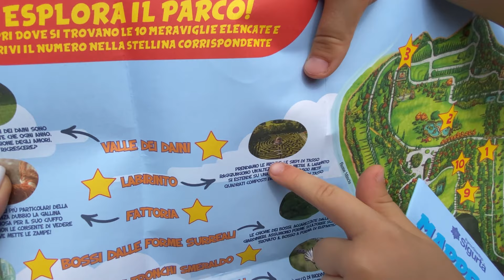ABBIAMO PERSO VANESSA NEL LABIRINTO! *AIUTO*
Nel video di oggi abbiamo perso vanessa nel labirinto! aiuto! come in GIORNATA DI SCHERZI! LA VENDETTA DI MAMMA ELENA! cuoricini oggi erika e vanessa vi porta con loro al Parco Giardino Sigurtà e papà alexandru ha noleggiato una macchina da golf per andare a vedere il labirinto! appena sono entrati erika vanessa e i suori amici hanno cominciato a correre e non sapevano dove andare come in ERIKA VA DALLA PARRUCCHIERA PAZZA A TAGLIARSI I CAPELLI! CAMBIA LOOK! erika ha trovato la strada giusta ma vanessa si è persa e tutti hanno cominciato a cercarla! piange! mamma elena era spaventata e molto preoccupata ma papà alexandru ha trovato vanessa poi lui si è perso e non aveva acqua da bere! erika e vanessa hanno salvato papà alexandru come in ERIKA E VANESSA GUIDANO LA MACCHINA DI PAPÀ E FANNO UN INCIDENTE! e sono usciti dopo 3 ore dal labirinto! Guardate questo video per scoprire cosa ci è successo... di tutto!
Cuoricini potete guardare anche i video precedenti:
MAMMA ELENA SI SENTE MALE E VOMITA DOPO SCHERZO DI ERIKA E VANESSA! 24 ORE IN BAGNO CHALLENGE! ERIKA E VANESSA HANNO PRESO I PIDOCCHI STANNO MALE E DEVONO TAGLIARE TUTTI I CAPELLI! ANDIAMO A VIVERE NELLA NOSTRA NUOVA CASA! SORPRESA FINALE! VLOG PASQUA! A TUTTI QUELLI CHE INCONTRIAMO CONSEGNAMO I NOSTRI BIGLIETTI PASQUALI! VLOG ERIKA E VANESSA INCONTRANO LAS LUNAS AL LORO FIRMACOPIE PER LA PRESENTAZIONE DEL NUOVO LIBRO!
ERIKA E VANESSA SCOPRONO CHE LA GATTA DELLA NOSTRA AMICA HA PARTORITO! ERIKA PIANGE! PREPARATIVI E SORPRESA FINALE PER LA FESTA DEL PAPA' VLOG! ERIKA E VANESSA RIMANGONO INTRAPPOLATE IN MACCHINA! MAMMA ELENA ROMPE VETRO PER SALVARLE! VLOG! ERIKA VA DAL DENTISTA PER LA PRIMA VOLTA! 🦷😱